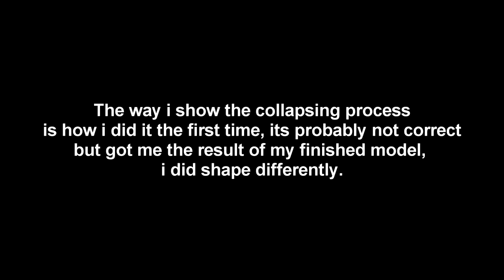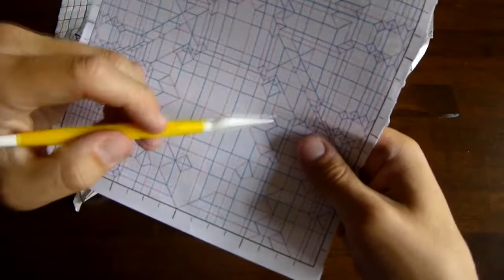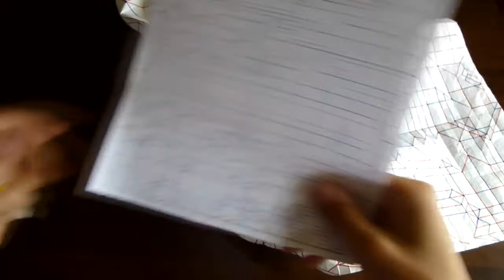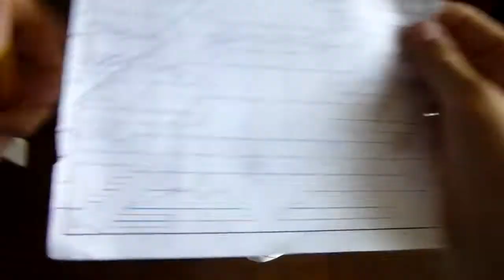Origami Tow Mater Tutorial (NGUYỄN Hùng Cường) Part 3/5 - COLAPSING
fe4rlessgt

--  Fearless GT --
--         Ye           --